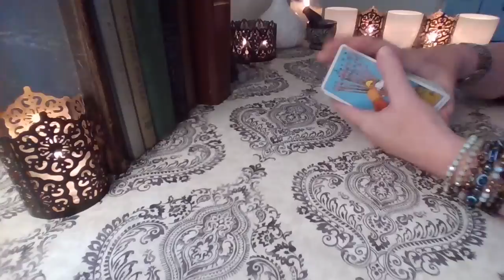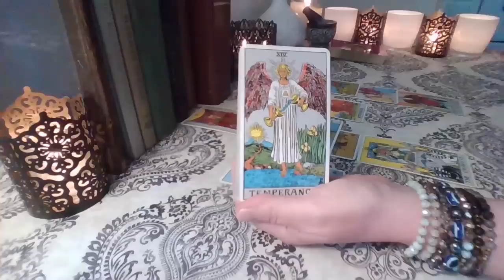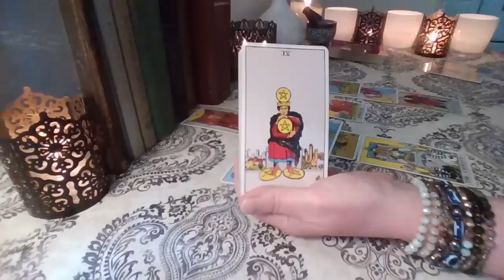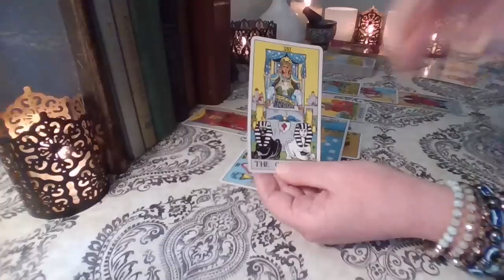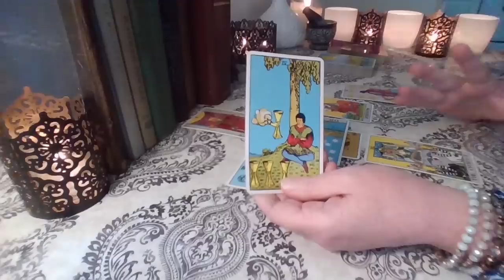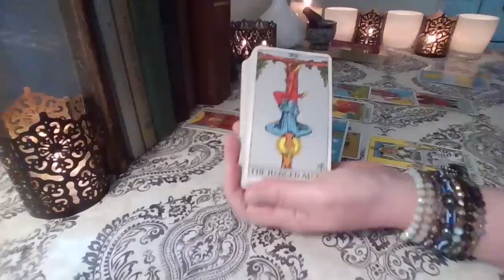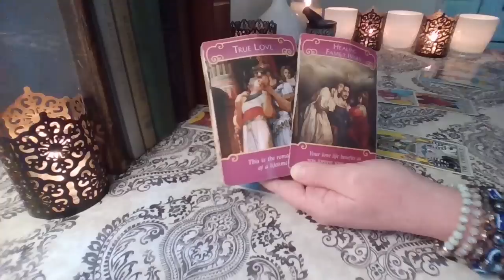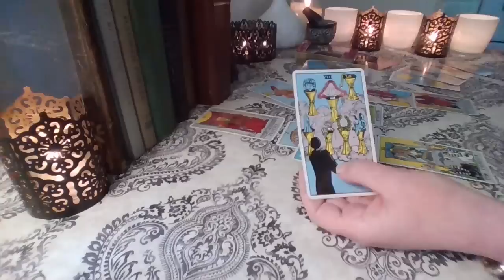Capricorn July 2022 ❤️💲 THE FINAL DECISION! Nothing Will EVER Be The Same Capricorn!! Tarot Reading